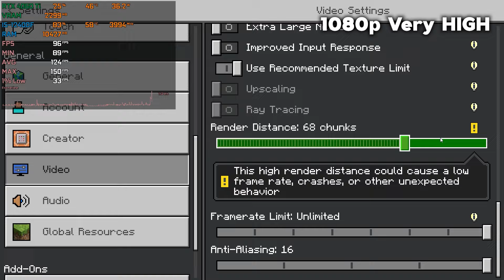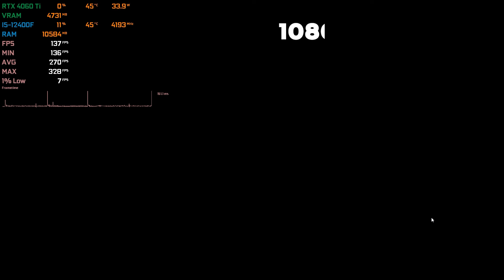RTX 4060 Ti + I5 12400F : Test in 20 Games - RTX 4060 TI Gaming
🔧 SPECS 🔧

◽️ Intel® Core™ i5-12400F Processor
◾️ Asus Dual Nvidia GeForce RTX 4060 Ti 8GB
◾️ RAM - 32GB DDR5 6400Mhz
◽️ OS - Windows 10 Pro
◽️ SSD -  2TB M.2 Kingston
◽️ HDD - 2TB External
◾️ Motherboard - MSI Z 790S WIFI
◾️ PSU - Corsair CX650F RGB 650 Watt

◽️ Benchmarking the Nvidia RTX 4060Ti 8GB Paired with i5 12400F Tested in 20 Games at 1080p in Late 2024 (Updated Video)

⏱ Timestamps ⏱

Black Myth Wukong - 00:00
Elden Ring - 00:59
Horizon Forbidden West - 02:01
Minecraft - 03:00
Palworld - 04:03
RUST - 05:00
Red Dead Redemption 2 - 05:59
Silent Hill 2 - 06:58
Starfield - 08:00
The Last OF US Part 1 - 08:58
Alan Wake 2 - 10:04
Fortnite Low - 11:10
Fortnite EPIC - 12:42
Fortnite Performance Mode - 14:13
Microsoft Flight Simulator - 15:40
VALORANT Low - 16:41
VALORANT HIGH - 17:48
CS 2.0 Low - 18:56
CS 2.0 Very HIGH - 19:55
Forza Horizon 5 - 21:07
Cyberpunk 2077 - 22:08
Hogwarts Legacy - 23:03
The Finals Low - 24:03
The Finals EPIC - 25:00
PUBG Very Low - 25:56
PUBG ULTRA - 27:11

- RTX 4060 Ti I5 12400F Gaming test , RTX 4060 Ti Gaming Test in 2024